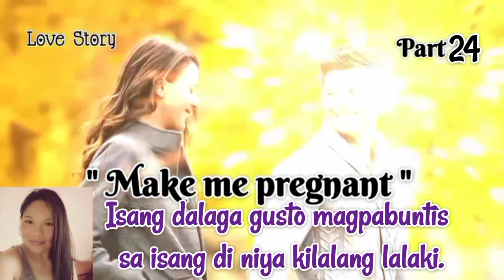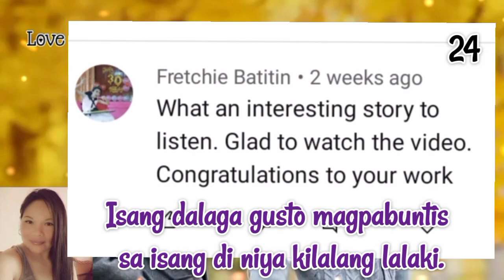MAKE ME PREGNANT Part 24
"MAKE ME PREGNANT"

WARNING! SPG

This story contains some wrong grammars and sexual scene from the imagination of the author.